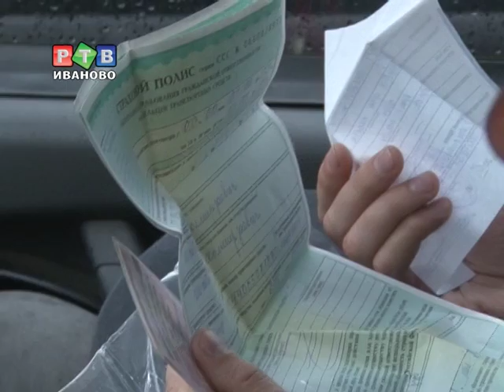Проверки таксомоторов продолжаются